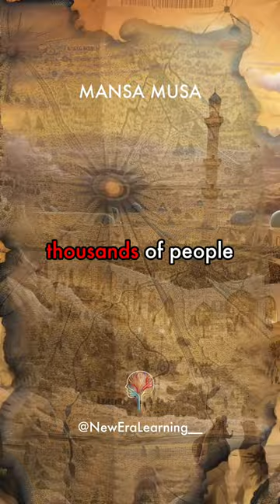🤴🏿 The Richest Man That Ever Lived - Mansa Musa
Discover the remarkable journey of Mansa Musa, the legendary ruler of the Mali Empire, in this captivating YouTube short. Immerse yourself in the rich history of his opulent reign and his famous pilgrimage to Mecca, which showcased the immense wealth and cultural sophistication of his empire. Uncover the impact of Mansa Musa's legacy on African history and beyond, as we delve into the stories that shaped a dynasty. Join us for a brief yet enlightening exploration of Mansa Musa's extraordinary life and his enduring influence on the world.